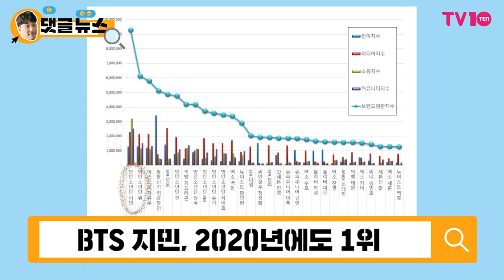[댓글 뉴스] BTS 지민, K팝 얼굴 NO...이제는 월드팝의 얼굴!